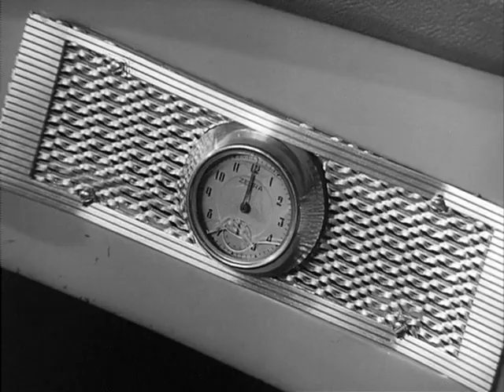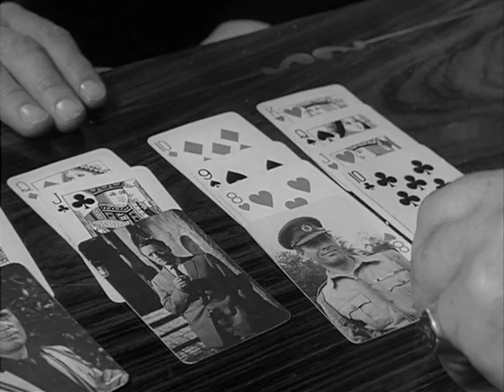"The Ubiquitous Mr. Lovegrove" music video by Dead Can Dance (Patrick McGoohan)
A music video of Dead Can Dance's "The Ubiquitous Mr. Lovegrove" with scenes from the Danger Man/Secret Agent episode that the song is named after. Starring Patrick McGoohan as John Drake.